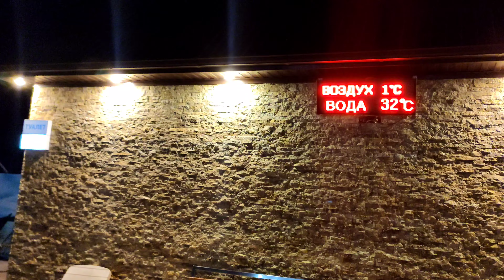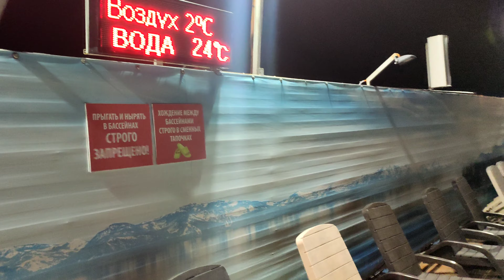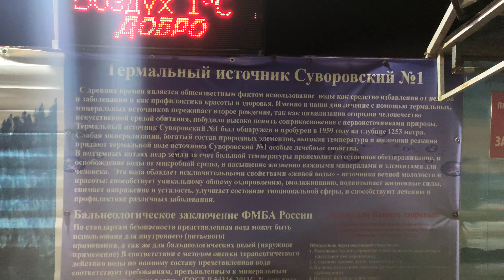Суворовский термальный источник №1 зимой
Станица Суворовская Ставропольского края славится своими природными горячими источниками.  Суворовский термальный источник имеет уникальный щелочной состав. С помощью термальной воды можно поправить здоровье, а расслабляющий эффект гарантирован после первого сеанса. Для эффективности лечения одноразового посещения не достаточно. Рекомендуется принимать 3 процедуры по 10-15 минут с интервалом 10-15 минут от 7 до 10 дней.
Располагается суворовский комплекс в Ставропольском крае, станица Суворовская, улица Шоссейная 1-Д.
График работы комплекса: каждый день с 9 до 22 часов. Кроме того, работает он круглый год.
После 19:00 обычно идет наплыв посетителей от турагенств со всего КМВ.
Стоимость посещения составляет 550 р./час + 150 р. залог за ключ от шкафчика (декабрь 2022). Дополнительно дается время (минут 20-30) на переодевание, душ и др. В случае превышения лимита по времени пойдет поминутный штраф, но это больше сделано для порядка ))). Одного часа достаточно с головой на все про все, если не заниматься ерундой.
Маршрут до Суворовских термальных источников на своем автомобиле из Кисловодска
в среднем занимает минут 40. Можно воспользоваться трансфером через экскурсии (700 р./чел.), такси 2000 руб., либо просто доехать до Ессентуков на электричке, а уже оттуда воспользоваться маршруткой 101е. Еще есть газелька занимающаяся извозом за 400 р./чел. ;)